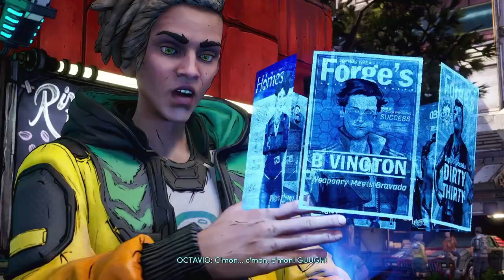New Tales From The Borderlands - Intro - Part 1 | PS5 Gameplay Walkthrough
New Tales From the Borderlands.

Anu, Octavio & Fran.